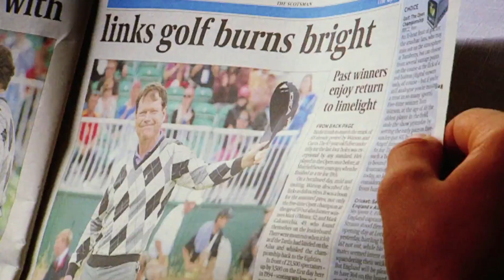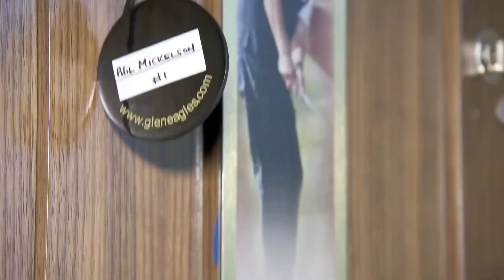What Happened To Matteo Manassero? | A Short Golf Documentary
He was tipped to be the man to give Rory Mcilroy a run for his money, and after winning 4 times before he was 20 nobody would have doubted that, but after slipping out the world top 1000 and losing his card, What happened to Matteo Manassero?